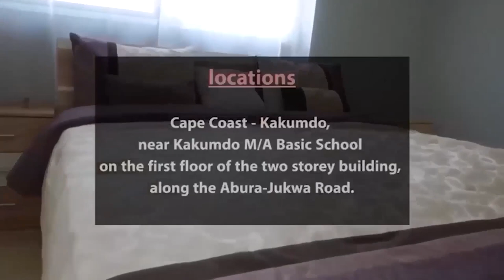🔥Avram & common sense family must learn how to weigh well the Christian evidences about Jesus Christ